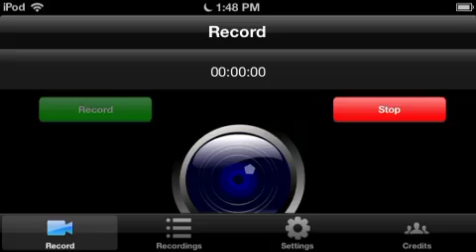Update News On My Channel